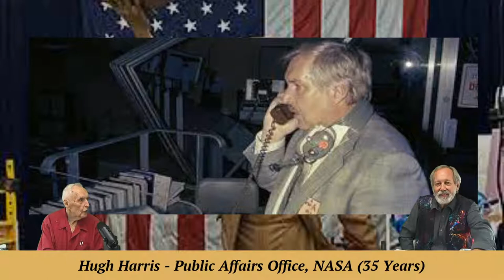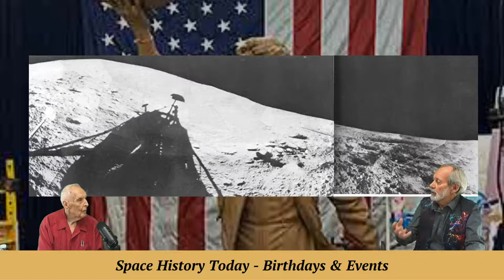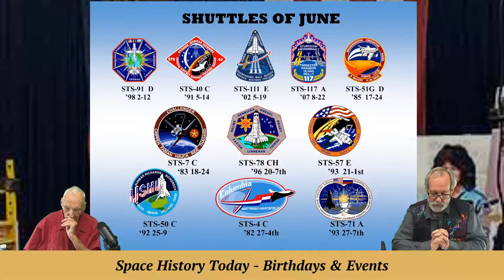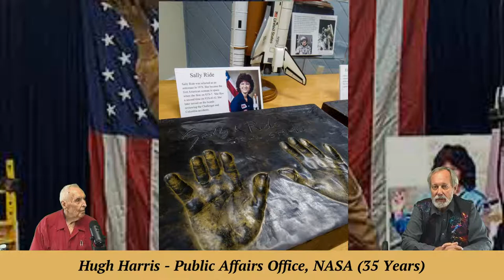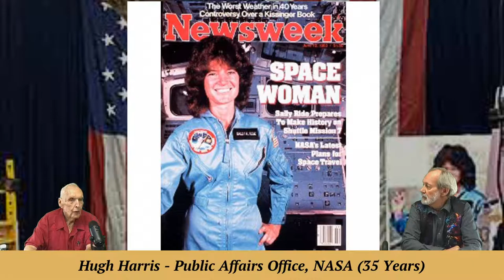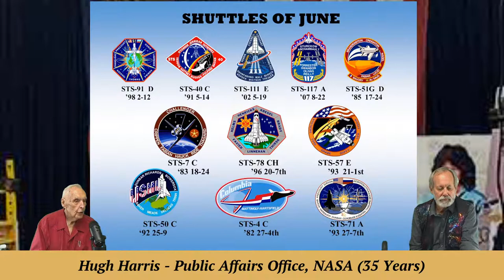Hugh Harris, Former NASA PR Director on Shuttles of June (Stay Curious 2022-06-02)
Monthly guest Hugh Harris, former NASA PR Director, discusses the Shuttles of June that millions around the world heard him announce at launches.

Each month, former NASA Public Affairs Officer Hugh Harris, known as "The Voice of NASA", offers insight on space history as part of our museum's "Stay Curious" series.

EXECUTIVE PRODUCER: Karan Conklin
HOST & PRODUCER: Mark Marquette
CO-PRODUCER and CAMERA: Marty Winkel